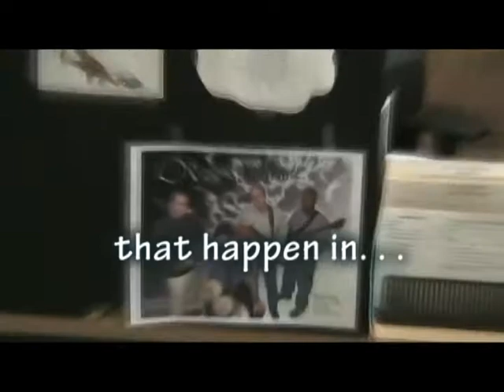The Academy of Arts and Communications - Joliet West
This is a video I made for the Academy of Arts and Communications at my school.